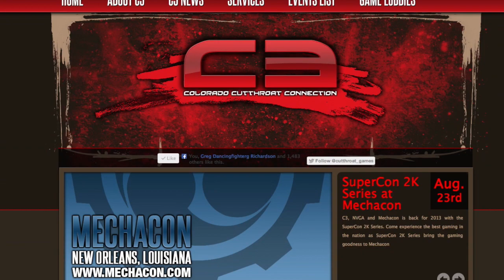C3 presents: EDGE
Check out C3's new YouTube blog, EDGE. We are Educating and Developing Gamers Everywhere with this new show!

Branden Darcel
sedoraFILMS

Theme music:
"Entropy (Chaos & Disorder)" by Stabby

Additional music:
"Emerge In Love" by Alex Beroza